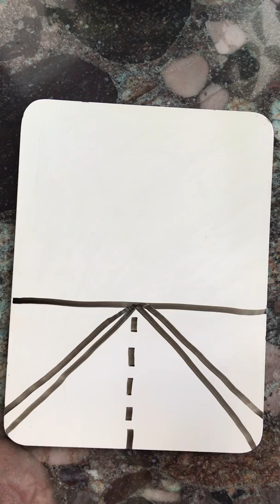One Point Perspective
How to draw a simple ONE POINT PERSPECTIVE with a VANISHING POINT.